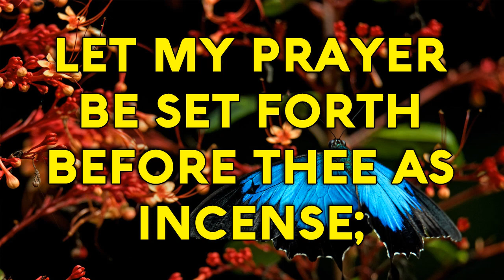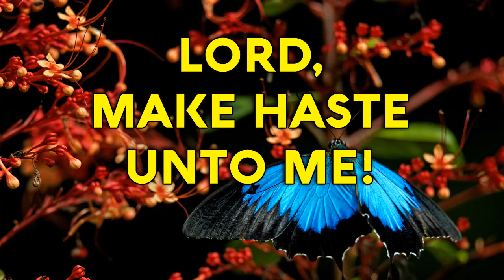Psalm 141 Song "LORD, I cry unto Thee!" (Christian Scripture Praise Worship with Lyrics)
† LORD, I cry unto Thee! {echo}
LORD, make haste unto me! {echo}
Give ear unto my voice, when I cry unto Thee!
LORD, I cry unto Thee!
Let my prayer be set forth before Thee as incense;
And the lifting up of my hands as the evening sacrifice.
Set a watch, O LORD, set a watch before my mouth;
Keep the door of my lips: